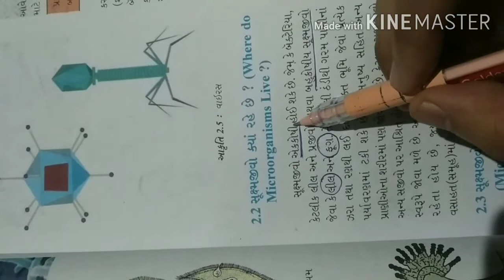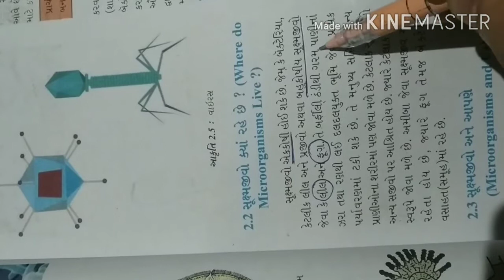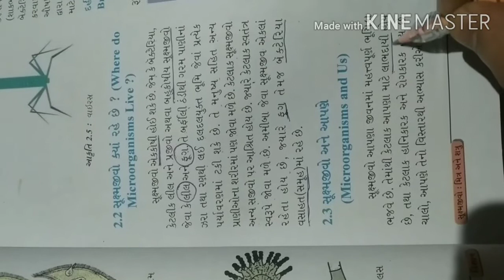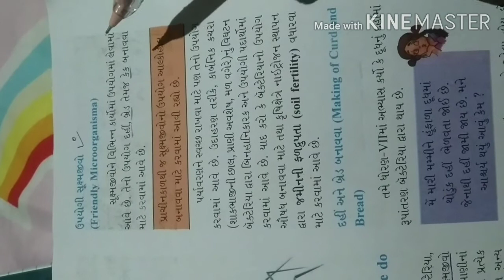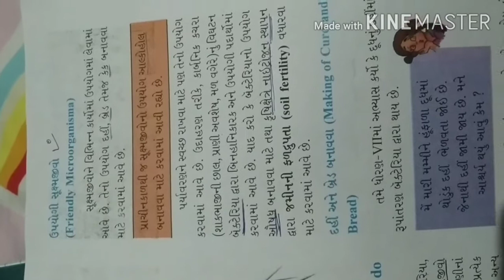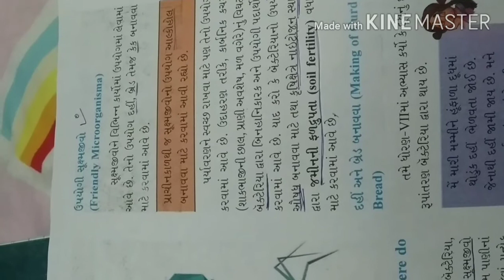STD 8 SCIENCE CHE 2 સૂક્ષ્મ જીવો મિત્ર અને શત્રુ PART 2 (GUJARATI MEDIUM)